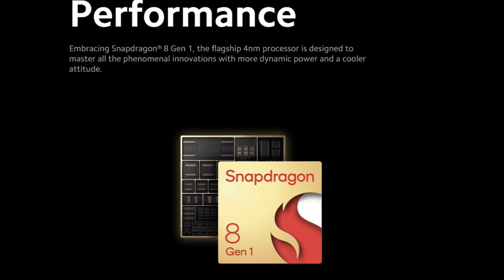Xiaomi 12 Pro 5G Specifications in Description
Display
WQHD+ 6.73" AMOLED DotDisplay Pro display: 1Hz/10Hz/30Hz/60Hz/90Hz/120Hz 1500 nits peak brightness HDR10+ Dolby Vision®16000 Corning® Gorilla® Glass mode360°

Dimensions
Height: 163.6mmWidth: 74.6mmThickness: 8.16mm Weight: 205g

Rear Camera
Pro-grade 50MP triple camera array 50MP wide angle camera 1/1.28” sensor size1.22μm pixel size, 2.44μm 4-in-1 Super Pixel f/1.9O ISIMX707 50MP ultra-wide angle camera 115° FOV f/2.2 50MP telephoto camera
Front camera
32MP in-display selfie camera

Processor
Snapdragon® 8 Gen 1 4nm power-efficient manufacturing process Up to 3.0GHz, with Armv9 Cortex-X2 technology CPU: 1x Prime core (X2-based), 3.0GHz 3x Gold cores (A710-based), 2.5GHz 4x Silver cores (A510-based), 1.8GHzGPU: Qualcomm® Adreno™ GPU7th Gen Qualcomm® AI Engine

Memory
8GB + 256GB, 12GB + 256GBLPDDR5 RAM + UFS 3.1 storage

Battery&Charging
4600mAh (typ) battery120W Xiaomi Hyper Charge 18mins to 100% (Boost mode) 24mins to 100% (Standard mode)50W wireless turbo charging 42mins to 100%10W reverse wireless charging In box 120W charger USB type-c Xiaomi Adaptive Charge

Cooling System
Liquid Cool Technology (Super big VC + 3 graphite sheets)

Security & Authentication
In-screen fingerprint sensor AI face unlock

Network & Connectivity
Dual SIM*Network bands：Supports 5G* / 4G / 3G/ 2G5G: Supports NSA + SA5G: n1/n3/n5/n7/n8/n20/n28/n38/n40/n41/n66/n77/n78/n794G: LTE FDD: B1/2/3/4/5/7/8/12/13/17/18/19/20/25/26/28/32/664G: LTE TDD: B38/39/40/41/42/483G: WCDMA: B1/2/4/5/6/8/192G: GSM: 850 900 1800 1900 MHz Supports 4x4 MIMO*Dual SIM availability may vary by region. *5G connectivity may vary based on regional availability and local operator support.

Wireless Networks Bluetooth 5.2Wi-Fi 6 / Wi-Fi 6EWi-Fi connectivity (including Wi-Fi frequency bands, Wi-Fi standards and other features as ratified in IEEE Standard 802.11 specifications) may vary based on regional availability and local network support. The function may be added via OTA when and where applicable. Supported protocols: Wi-Fi 4, Wi-Fi 5, Wi-Fi 6 and 802.11a/b/g Supports 2.4GHz Wi-Fi / 5GHz Wi-Fi Supports 2x2 MIMO, 8x8 Sounding for MU-MIMO, WiFi Direct Bluetooth 5.2Supports AAC/LDAC/LHDC

Vibration motor
X-axis linear vibration motor

Audio
Quad speakers Dolby Atmos®SOUND BY Harman Kardon

Audio Playback
Supports audio formats such as MP3, FLAC, APE, AAC, OGG, WAV, AMR, AWB Hi-Res Audio certification

Video Playback
MP4丨MKV丨WEBM丨3GPSupports HDR display when playing HDR10, HDR10+, Dolby Vision video content

NFC
Yes

Navigation & Positioning
GPS: L1+L5Galileo: E1+E5a | GLONASS: G1 | Beidou| NavIC: L5A-GPS supplementary positioning | Electronic compass | Wireless network | Data network| SAP

Sensor
Proximity sensor | Ambient light sensor | Accelerometer | Gyroscope | Electronic compass | Linear motor | IR blaster | Barometer | Flicker sensor

Package Contents
Xiaomi 12 Pro /Adapter / USB Type-C Cable / SIM Eject Tool /Protective Case / Quick Start Guide /Warranty Card